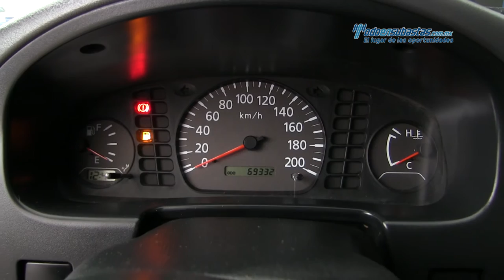Nissan - NP300 Edición Especial 2013 - DK006999